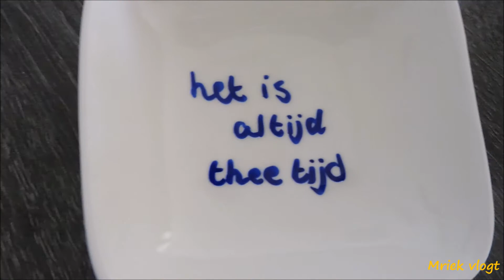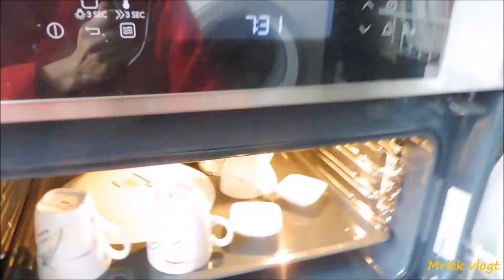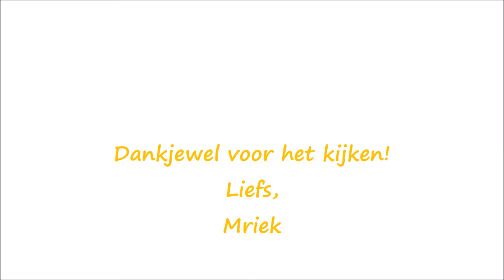Vaderdag / moederdag cadeau maken met een dreumes - made by Mriek - vlog 47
made by Mriek vlog #47

Het leuke van een kindje hebben is naast dat je zelf wat leuks krijgt voor vaderdag / moederdag je ook samen iets kan maken voor je eigen vader / moeder. Wij versierden dit jaar met onze dochter bekers met porselein stiften. Dit kan natuurlijk met kids van alle leeftijden. Hoe wij dit hebben gedaan met een dreumes zie je in deze vlog!